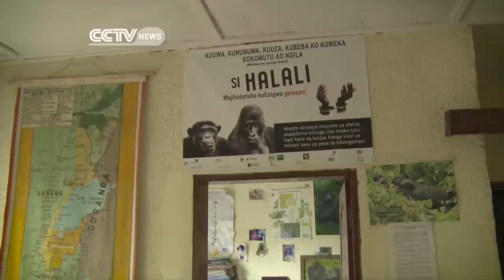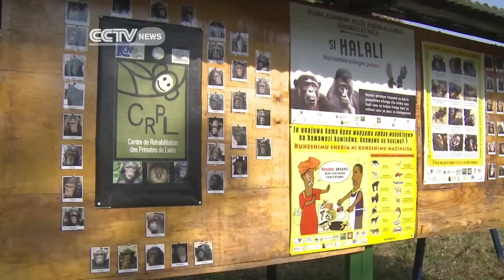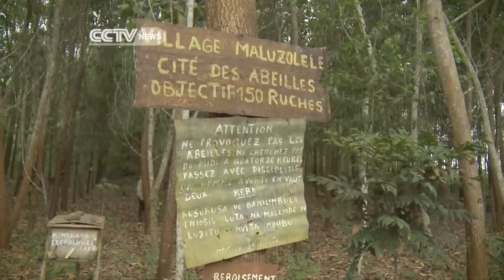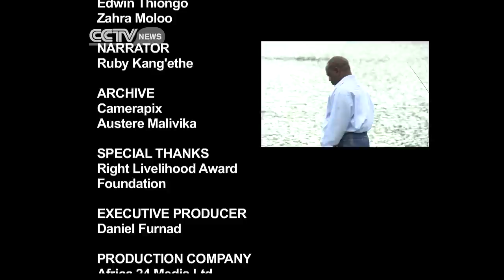Faces Of Africa - Saving The Congo Forests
The Congo forests in the Democratic Republic of Congo, is home to tens of thousands of plants species and hundreds of mammals and endangered animals like mountain gorillas, elephants and okapi, among others.
But the magnificent forests, has for the last two decades experienced the worst human degradation. Logging, mining, oil exploration, poaching and war are some of the dangers faced by Congo forests.
A group of Congolese conservationists led by Rene Ngongo, have over the years since 1994 taken upon themselves to salvage their forests.